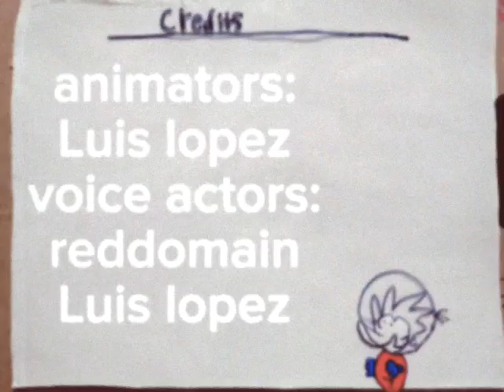Lois! ep:23 "lois and the lead wolf"